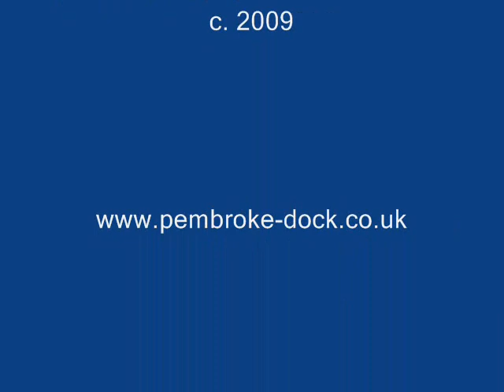Pembroke Dock Summer Festival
Fun in the Park 21st June 2009 in Memorial Park. A song from your compare Neil Thomas and the opening address from Colin Russell